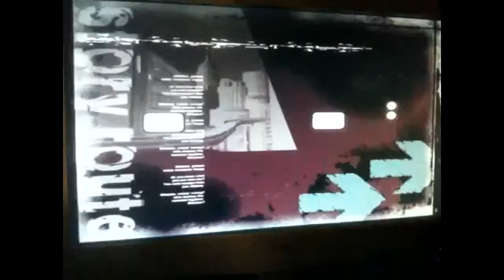Shani456 funny moments